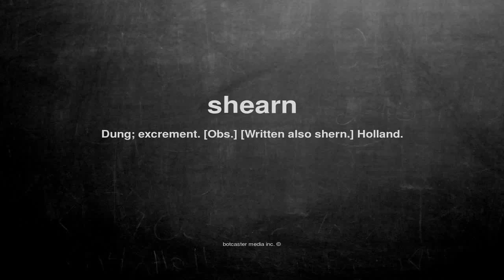What does shearn mean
What does shearn mean in English?